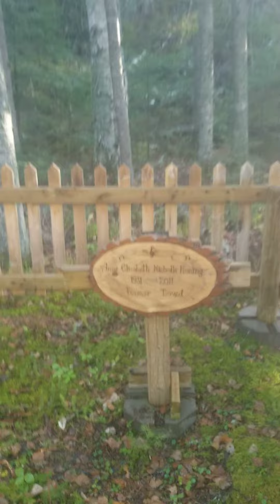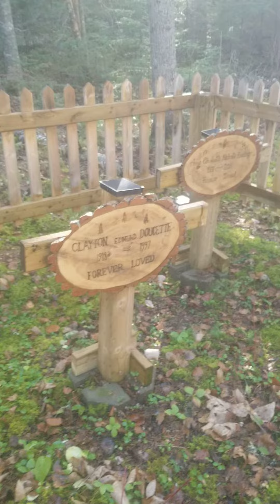Spring Lake Cemetery